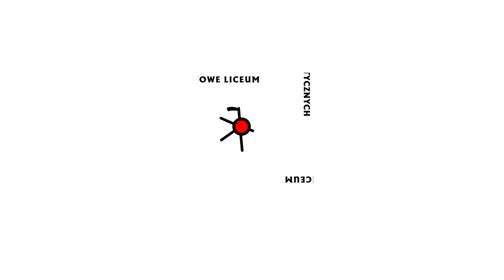Drużyna nr 28 - Edycja 1- szkoły artystyczne - temat "Czasopismo robotnik"